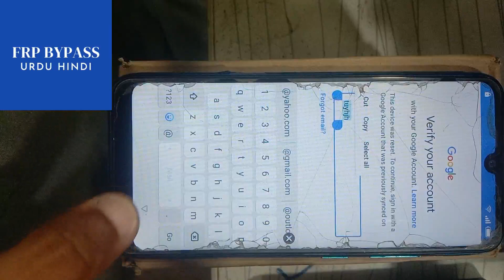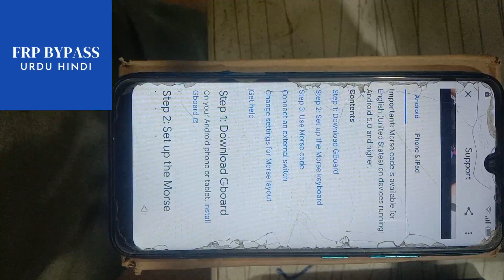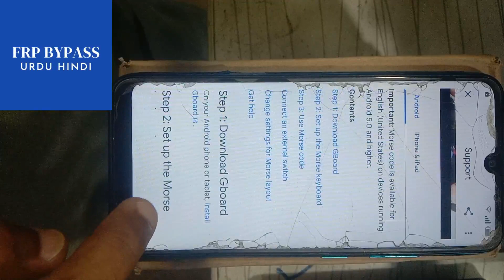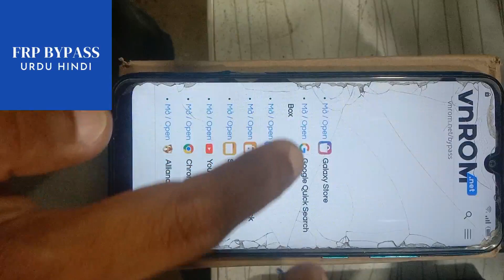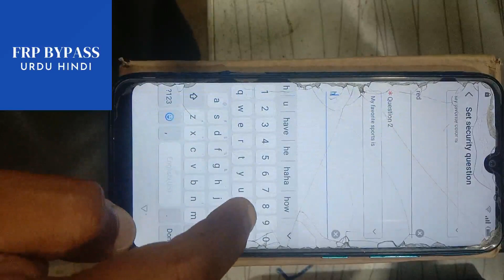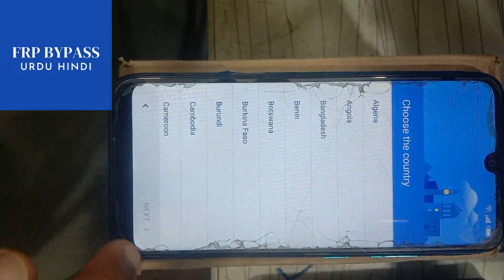itel vision 1 p36 play google account unlock 2023 - gmail playstore id forget solution without pc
In this video, we are going to show you a simple Google Account Unlock solution for the Itel Vision 1 phone without using a PC. This solution is compatible with both Android 10 and 11